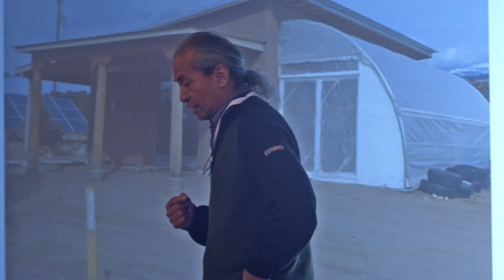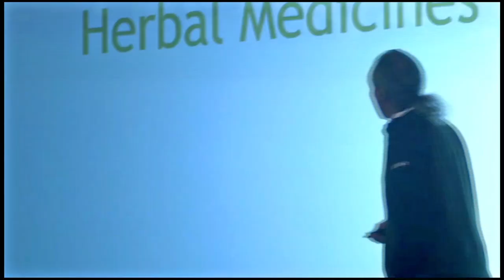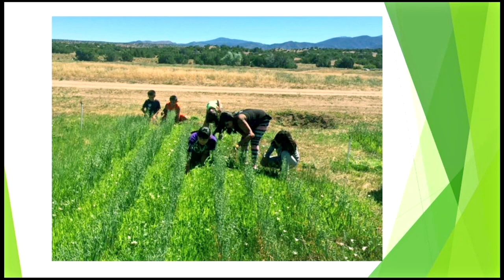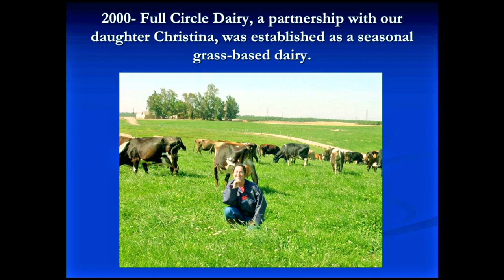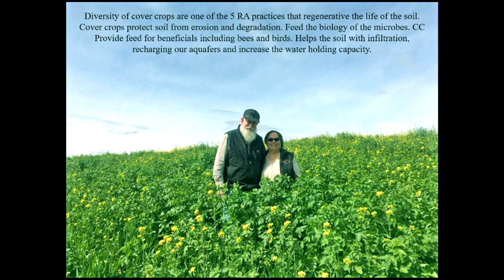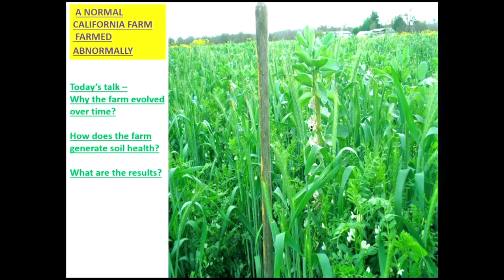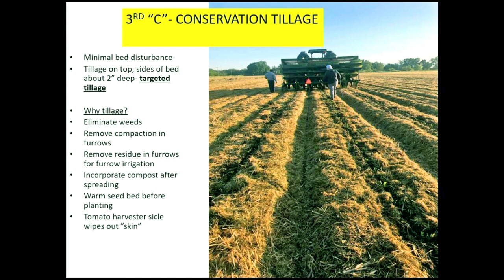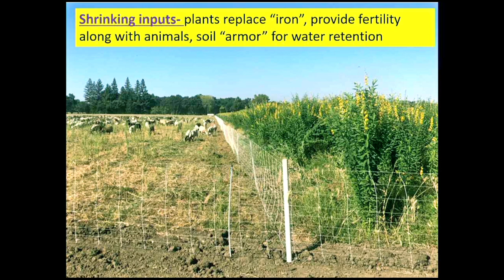Successful Organic Farmers - EcoFarm 2020 Keynote Session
Speakers: Emigdio Ballon (Tesuque Pueblo, NM), Rosie Burroughs (Burroughs Family Farms, CA), Scott Park (Park Farming Organics, CA)

Emigdio Ballon was born in Cochabamba, Bolivia and is of Quechua descent. Emigdio serves as the Director of Agriculture at the Pueblo of Tesuque, overseeing a 75 acre organic and biodynamic farm since 2005. The Tesuque Farm strives to help those interested in growing their own food, in addition to growing crops for elders and students, and saving indigenous seed from around the world. The farm’s seed bank was featured in the recent film Seed: The Untold Story. By training, Emigdio is a plant geneticist who has special- ized expertise in quinoa and amaranth grains and has published numerous articles about them in both South and North America. In his little free time, Emigdio pursues research into germination techniques for a wide variety of crops, including traditional Chinese and Ayurvedic herbs, and herbs in- digenous to Northern New Mexico. His other interests include biodynamic and organic farming, sustainable agricultural practices, and incorporating traditional Quechua techniques and rituals into his work, which he learned at his grandfather’s side as a boy in Bolivia. Emigdio is also Board President of Four Bridges Traveling Permaculture Institute.

Ward & Rosie Burroughs, together with their children, are part of a family legacy of farming spanning over a century. The Burroughs family own and operate farms in California’s San Joaquin Valley and Southeastern Oregon. Burroughs Family Farms is the marketing flagship of all the organic products from Full Circle Dairy, California Cloverleaf Farms, Burroughs Family Orchards and CCF Sullivan Ranch including almonds, beef, cheese, free-range pastured chickens, grass-based dairies, eggs, seasonal meat birds, and olives. Over the past 17 years, they have converted all of their farms to organic. The Burroughs use regenerative agricultural practices to improve soil fertility by focusing on nourishing soil biology and increasing biodiversity. In 2016 Rosie and Ward Burroughs co-founded the CSU Chico Regenerative Agriculture Initiative, now known as the Center for Regenerative Agriculture & Resilient Systems.

Scott Park and his family farm 1,700 organic acres in the Sacramento Valley. The main crops are processing tomatoes, rice, corn, wheat, barley, dry beans, alfalfa, vine seed crops, squash, cauliflower, as well as various experimental crops (hemp, quinoa, stevia). Scott started his farming career in 1974 as a first generation farmer with a political theory degree. The first 11 years were spent “cloning” what neighbors did, but observing the decline in soil quality along with increased chemical and fertilizer inputs led Park to begin shifting his focus from conventional solutions to “natural” inputs in 1986. The farm struggled in these early years of transition without a model, but today the farm represents a successful organic farm system that has similar size, crops, and yields to conventional California farms. The farm continues to evolve as the family “tweaks” the system to minimize inputs and let healthy soil and the surrounding environment do the problem solving for the farm.